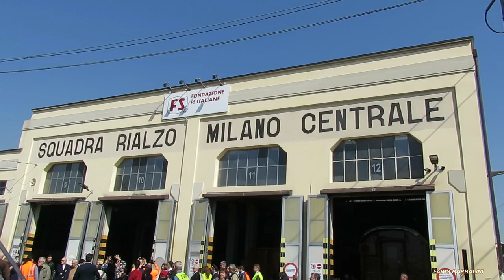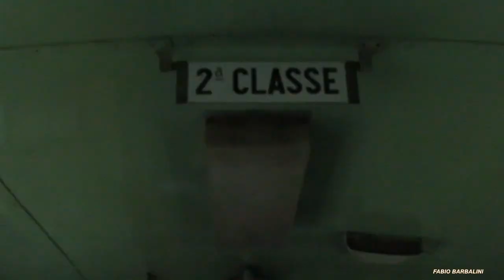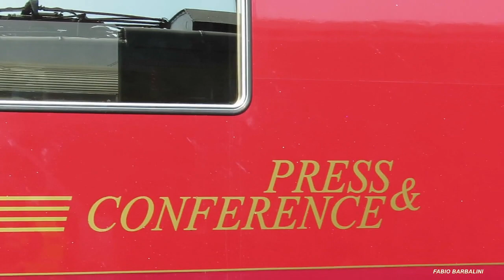Treni storici a Milano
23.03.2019  Milano - OMV (Officine per la Manutenzione delle Vetture) Squadra Rialzo Milano Centrale -Treni storici delle Ferrovie dello Stato. Apertura al pubblico in occasione delle Giornate Fai di Primavera.  Autore Fabio Barbalini